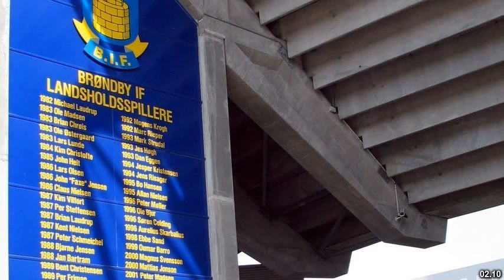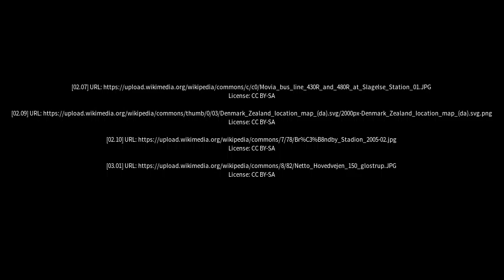Best places to visit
Best places to visit - Svogerslev (Denmark) Best places to visit - Slideshows from all over the world - City trips, nature pictures, etc.